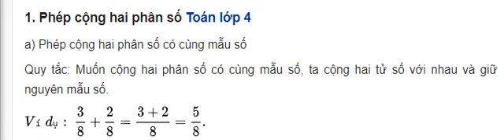Phép cộng hai phân số có cùng mẫu số